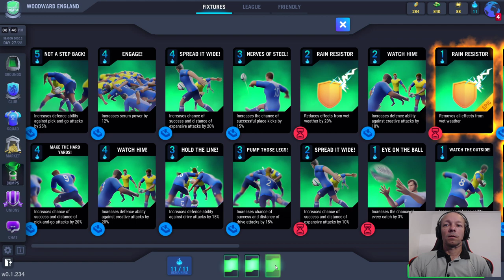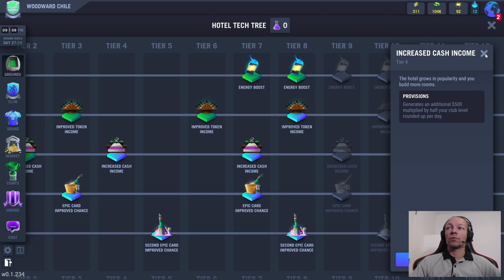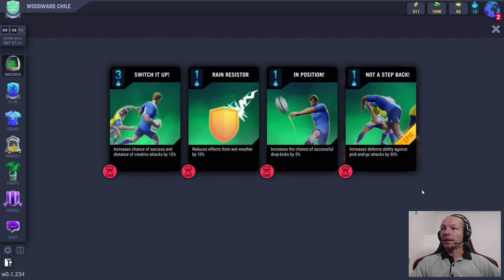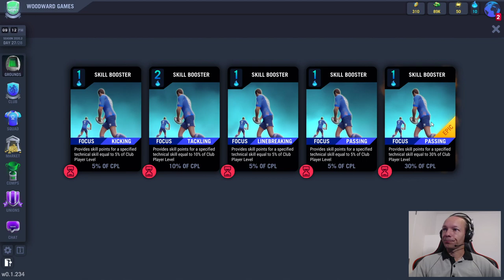LIVE Blackout Rugby FINAL - Woodward England Season 2 FINAL Match Gameplay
A live stream with me (Rob) watching one of my teams (Woodward England) in their FINAL in the Season 2 of Blackout Rugby. My team only came second in the division this year and the final was against the team that finished at the top of the table. I didn't know whether I would win or not so you can see my reactions during each game as they are played. Of course I also give my random commentary about the game and everything else Blackout that comes to mind.
After the final also go collect some of my cards and talk about my first grounds upgrade having become a level 7 club.

As usual, you may see a couple of bugs appear as this rugby management game is in public BETA version. Fortunately the Devs see any errors or bugs that pop up and they usually get fixed relatively quickly.

You can find Blackout Rugby on STEAM.